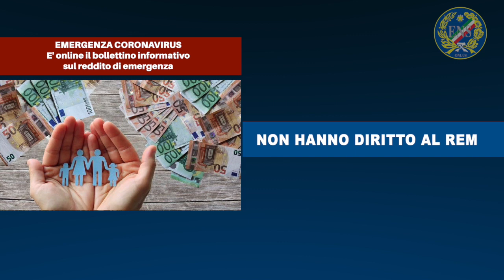E' online il bollettino informativo sul reddito di emergenza